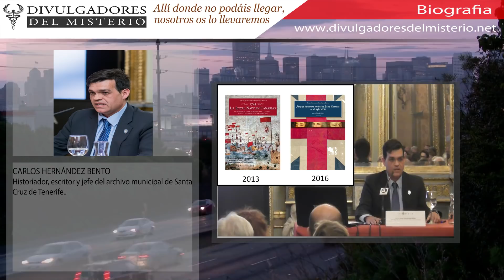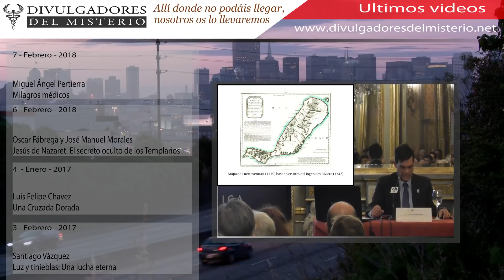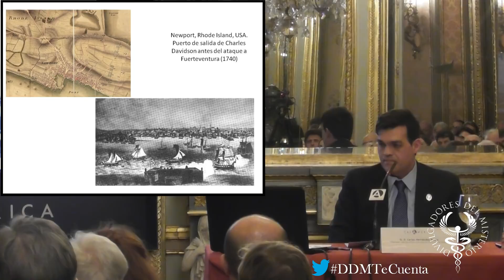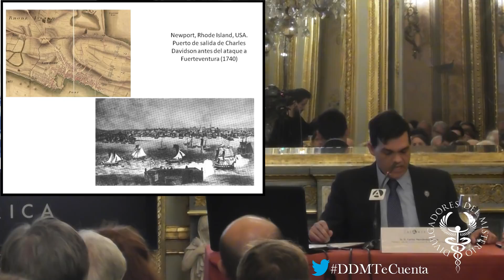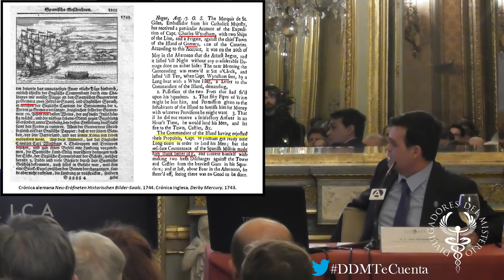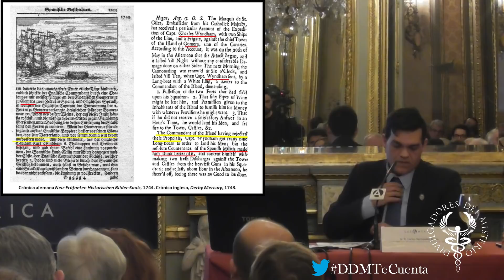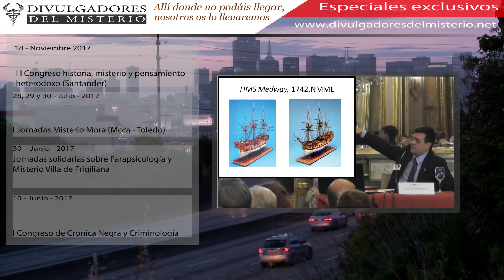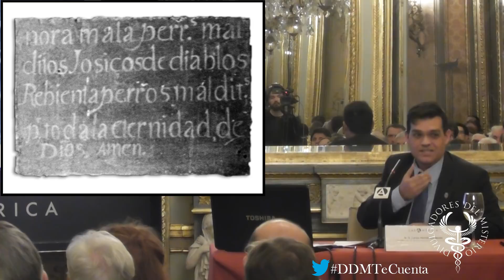💥CANARIAS pudo ser otro GIBRALTAR💥 por Carlos Hernández Bento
CANARIAS pudo ser otro GIBRALTAR durante La Guerra del Asiento, también conocida como la Guerra de la oreja de Jenkins. Un viaje por la memoria de los habitantes canarios del siglo XVIII, mientras se relatan los azotes que sufrió Canarias de mano de los británicos son las líneas principales de Ataques británicos contra las Islas Canarias en el siglo XVIII.

La Guerra del Asiento es prácticamente una prolongación a la Guerra de Sucesión Española, con la salvedad que solamente se enfrentaron Inglaterra y España. Se han escrito diferentes argumentos y motivaciones del porqué de esta contienda, como su nombre indica el casus belli es el acuerdo del comercio de esclavos o asiento de negros al que se llegó después de la Guerra de Sucesión, con el tratado de Utrecht. Las presiones de las grandes compañías británicas a su gobierno para que declarase la guerra a España fueron sin duda el mayor argumento. Estas presiones surgen por la importancia del comercio entre América y la metrópoli española, así como el claro dominio español en los mares y la lucha soterrada en el norte de continente americano por las fronteras.

La victoria española en Cartagena de Indias supuso la prolongación del imperio español durante cien años más y lo mas importante, el malestar de las colonias británicas en América del Norte, lo que supuso años más tarde la independencia de los EEUU de América.